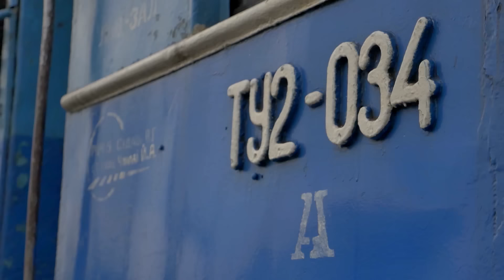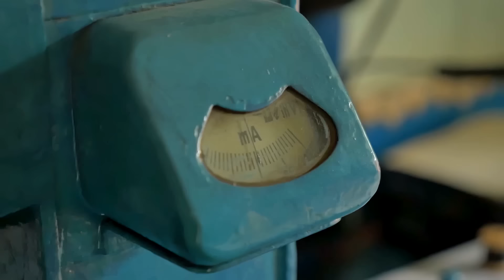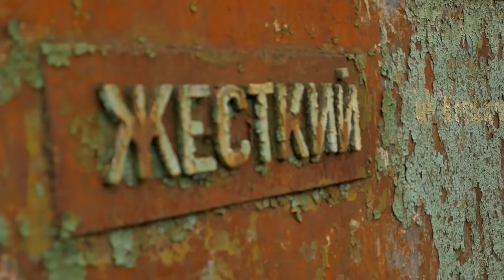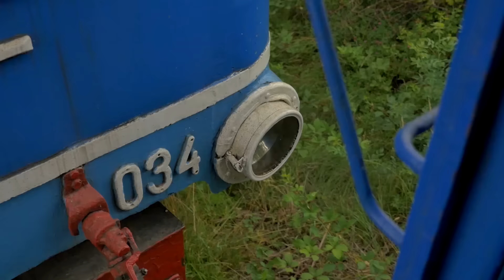Боржавська вузькоколійка · Ukraїner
Потяг їде дуже поволі, іноді машиніст свистить, аби люди поскоріше забиралися з колій зі своїм крамом. Він має тут лише розвернутися, забрати пасажирів і поїхати у зворотному напрямку – в бік Іршави.
Тут – як колись, не відходячи від вокзалу, – базар. Базар-вокзал – головна артерія міста, тут торговельні шляхи перетинаються з транспортними настільки буквально, наскільки можна собі це уявити. Як на яскравих фотографіях із Шрі Ланки, В’єтнаму чи Індії – місцеві мешканці вирішили не вигадувати спеціального місця для збуту продукції з власних городів та садів, і стали прямо там, де вийшли з потяга. Маневрує рухомий склад поміж пасажирів зі швидкістю равлика, між містами же рухається трохи швидше – 15 кілометрів за годину.